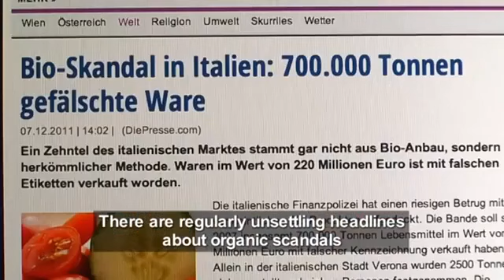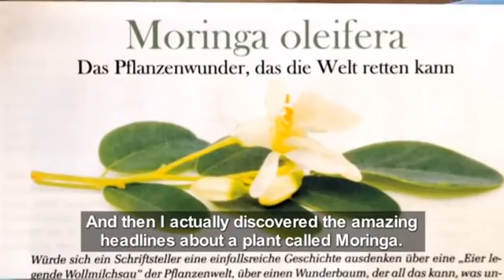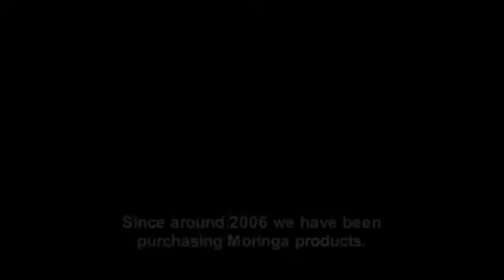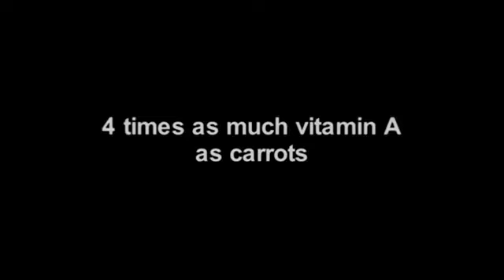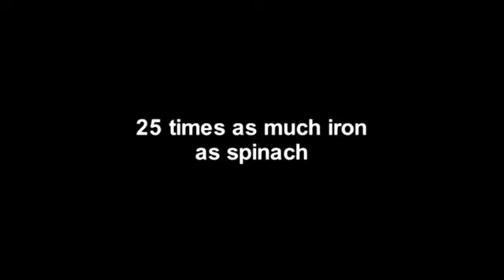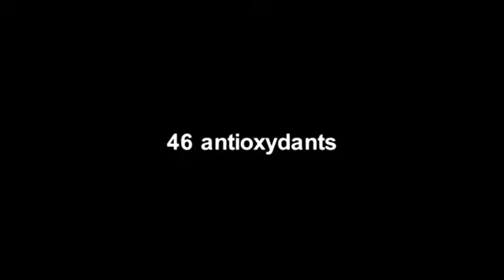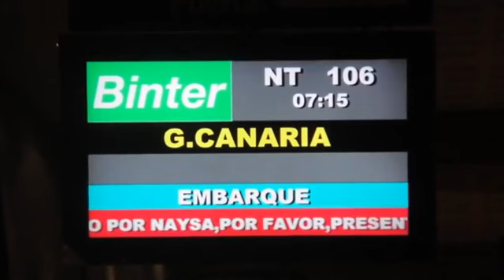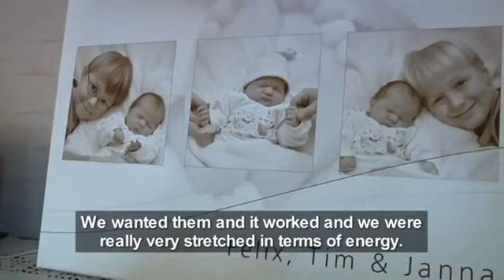Documentation about Moringa -English-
acheter du moringa de qualité All about the miracle of Moringa Oleifera